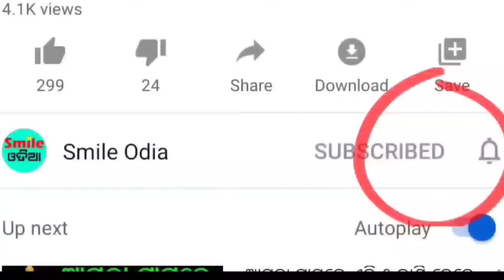TODAY Breaking News || 14 Dec 2023 || Nabin Patnaik New scheme Kalia jojana beneficiary name list